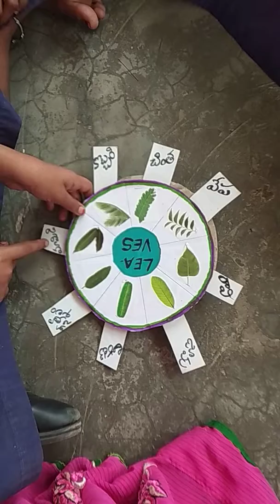Types of leaves